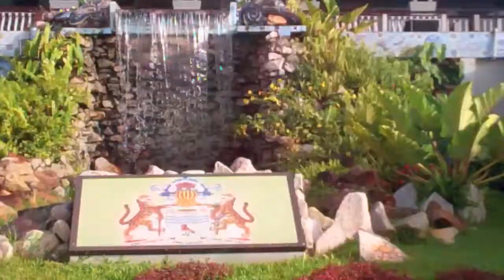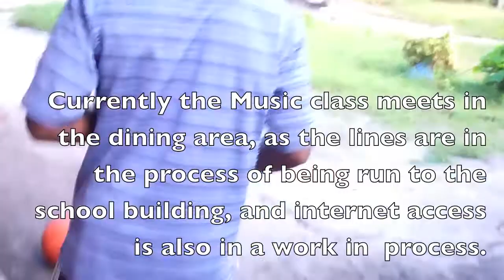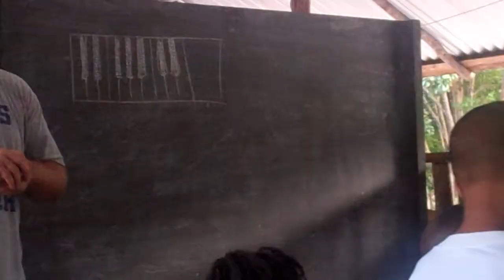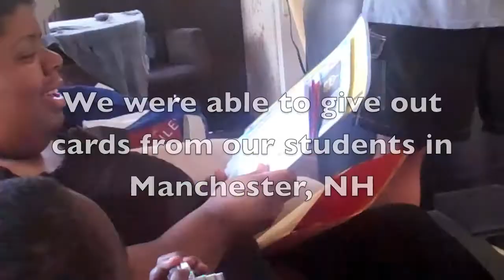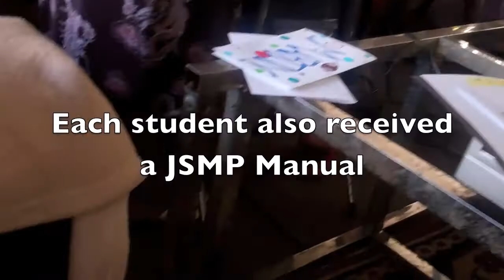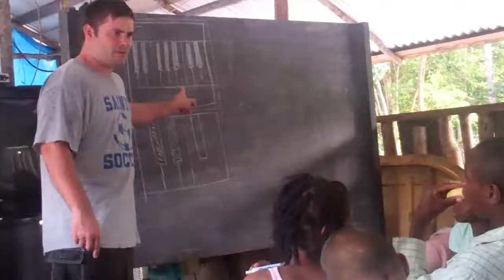Guyana SSA BU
SSA's first trip to Guyana, South America in conjunction with "A Sanctuary". Our trip was to introduce musical possibilities for the future.